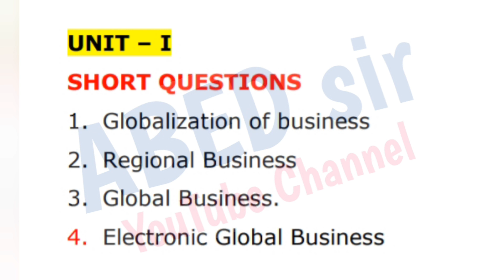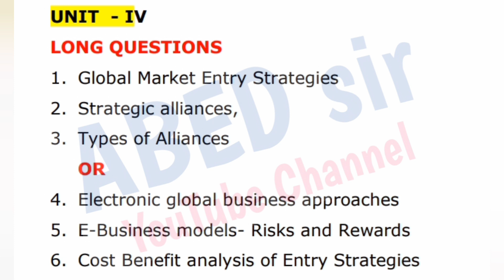Global Business Strategies | Important Questions | 2024 | MBA 3rd Semester | PG | OU KU PU TU MGU SU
@ABED sir

ABED sir
Knowledge is Wealth

Degree Important Questions (BA Bcom BSC BBA BSW): t0Z